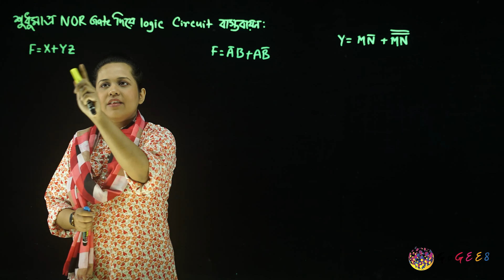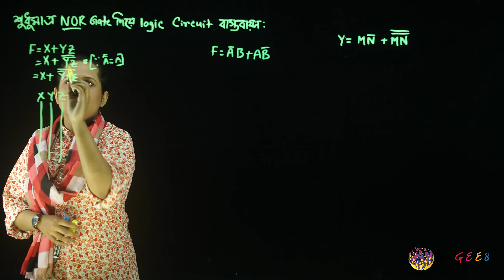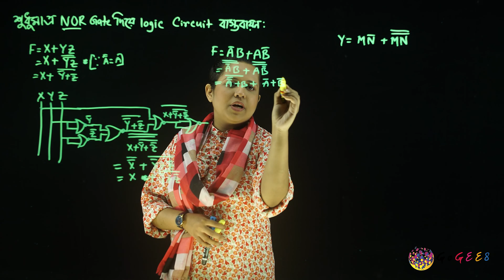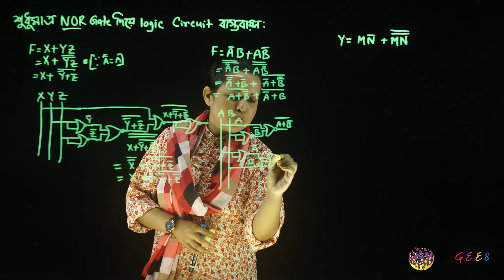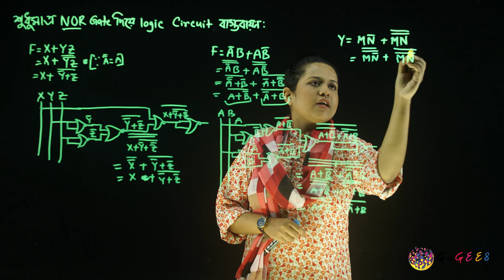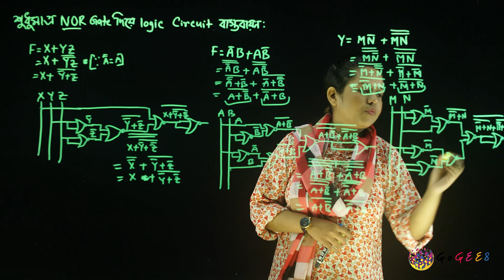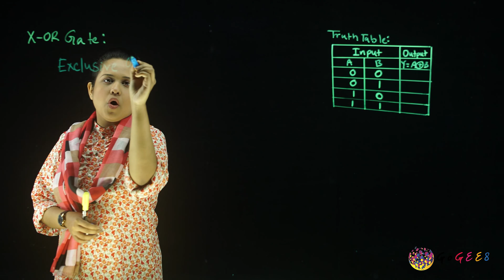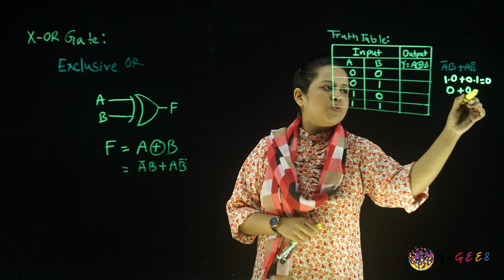একাদশ-দ্বাদশ শ্রেণী (এইচএসসি) - ICT - ৩. সংখ্যা পদ্ধতি ও ডিজিটাল ডিভাইস (এপিসোড ১৩)